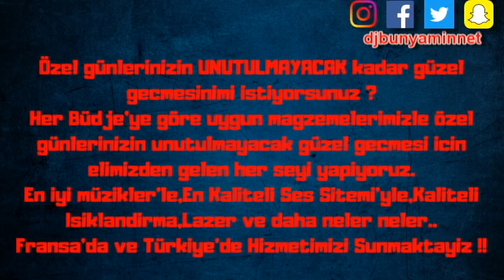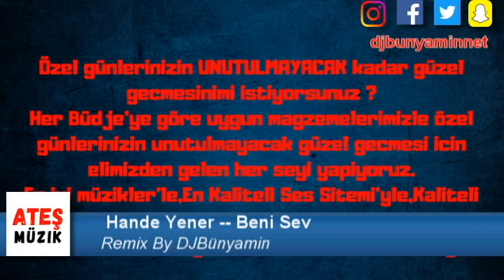DJBünyamin ft Hande Yener -- Beni Sev REMIX 2018 (Official Remix)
★ Hande Yener -- Beni Sev REMIX 2018 (Official Remix) ★ DJBünyamin
👍🏻 BEĞENI YAPMAYI UNUTMA 👍🏻

Söz : Yıldız Tilbe
Aranjör/Remix : DJBünyamin
Prodüksyon : ATEŞ MÜZİK

DAHA NELER OLACAK NELER

©️DJBünyamin
©️ATEŞ MÜZİK